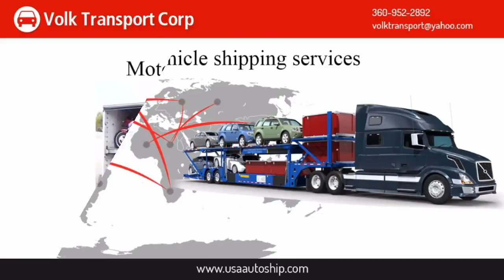Car Shipping Quote Calculator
Find USA Car Shipping Rates for FREE with usaautoship.com Car Shipping Quotes & Price Calculator.